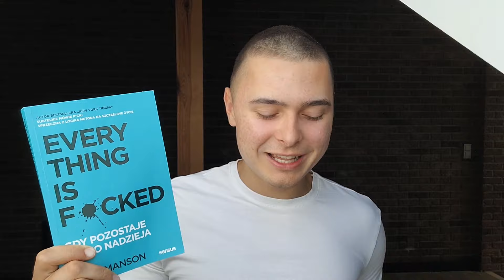Trudna Prawda o Życiu... Ta Książka Może Ci Pomóc w Obliczu Braku Sensu, Celu, Nadziei czy Szczęścia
Recenzja książki "Everything is f*cked." Gdy pozostaje tylko nadzieja" - Mark Manson

LINK DO KSIĄŻKI - (kupując z linku wspierasz powstanie kolejnych recenzji)

Recenzja powstała przy współpracy z wydawnictwem Sensus